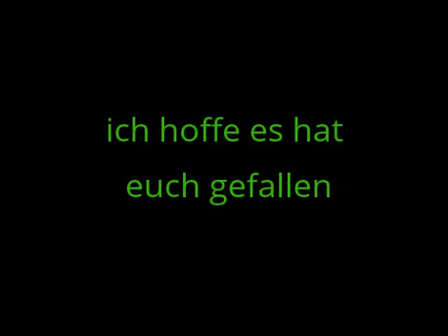Just cause 2, Funny stuffs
Hey,
this is the second version with music of the video.Please dont dislike and I NEED COMMENTS!! xDD